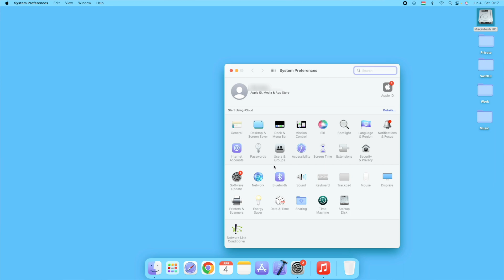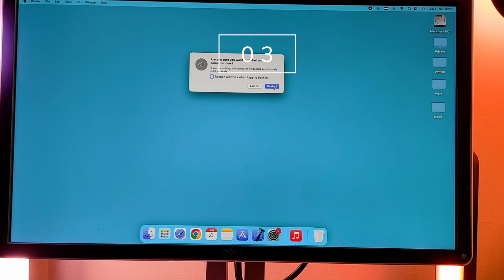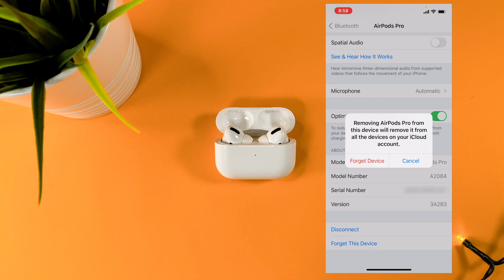How To Connect Airpods Pro To Mac Mini M1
The How To Connect Airpods Pro To Mac Mini M1 video finally arrived to the channel!
In this quick video I will show you on how you can connet to your AirPods Pro to your brand new M1 Mac mini

00:00 - Intro
00:15 - Before you start it
00:23 - How to connect
01:05 - Bonus tips
01:30 - Trouble shootings

I hope you will enjoy this how to connect video, and I hope you will learn something new.